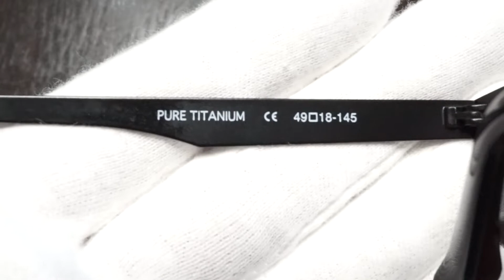ビージェークラシック BJ Classic M-501 PURE TITANIUM クリップオンサングラス付き